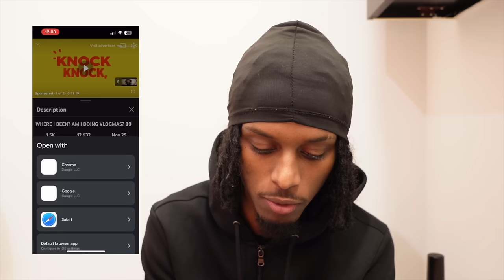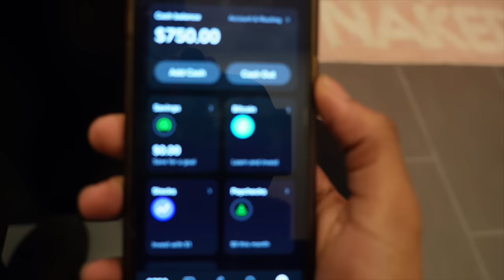I HAD A SIT DOWN WITH TRAY ABOUT EVERYTHING...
LIKE THE VID UP❤️